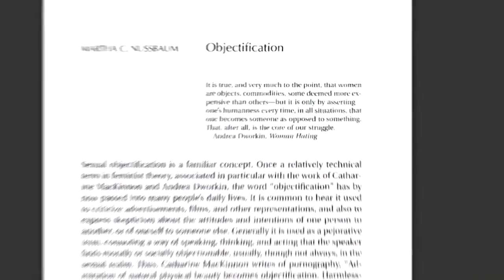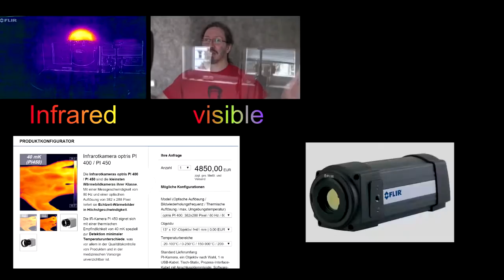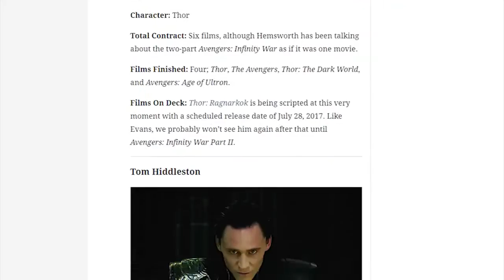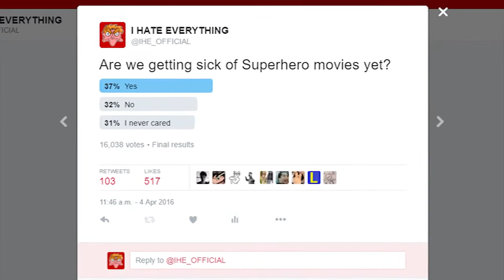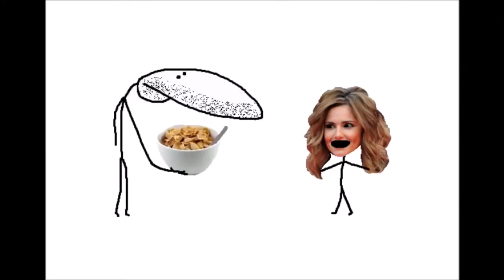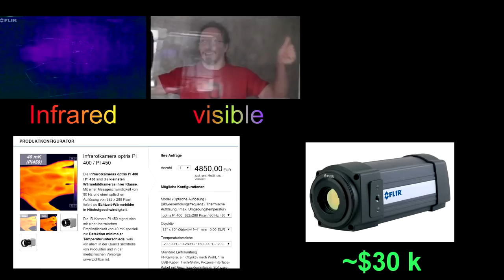There is no way my controversial opinion is actually common sense.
The title is better suited for a Light Novel.

- You can't stump the Milo #1
- Some 6 Year old Video of the Double Meme flash game...